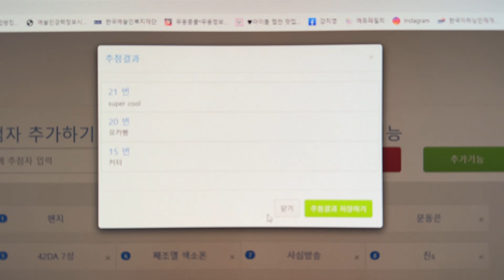300명 기념 소소한 이벤트 결과발표 !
안녕하세요! 달강입니다!
생각보다 많은 분들이 참여해주셨습니다! 🥰 (넘나갬동‘s)
모든 분들의 응원의 댓글 마음 속에 잘 간직해서 열심히 영상을 올려보도록 하겠습니다! 😆💖
응원 해주셔서 감사드리고 다음번에도 소소한 이벤트 한번 진행해보도록 하겠습니다(그게 언제가 될진..)

위 메일 주소로

본인 계정 확인용 캡쳐 사진 하나

이름:
주소:
전화번호:

를 적어주시면됩니다!

super cool 님, 모카빵 님, 커터 님